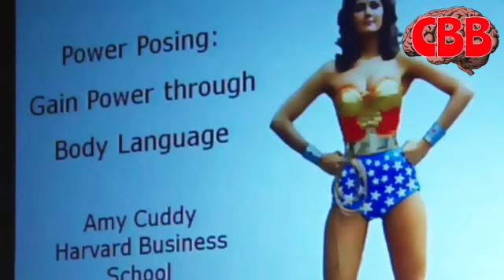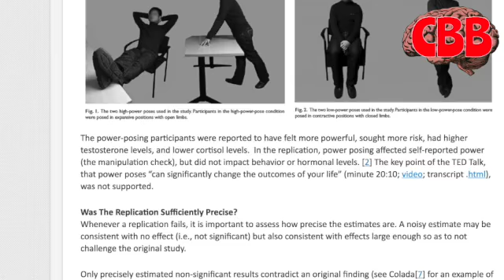Should we "nice check" our social media posts to reduce bullying?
Social scientist Amy Cuddy was essentially bullied out of her job as a Harvard professor by data bloggers. The Brain Buddies chat merrily about sexism, social media and how to make a kinder, gentler social mediascape.

Amy Cuddy at TEDGlobal 2012 - Your body language may shape who you are

Data Colada - Power Posing: Reassessing The Evidence Behind The Most Popular TED Talk